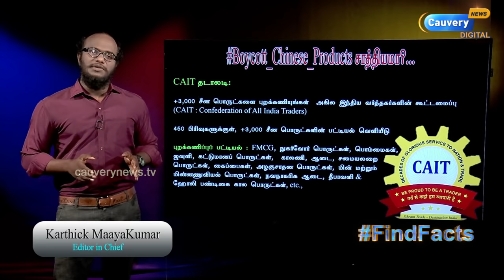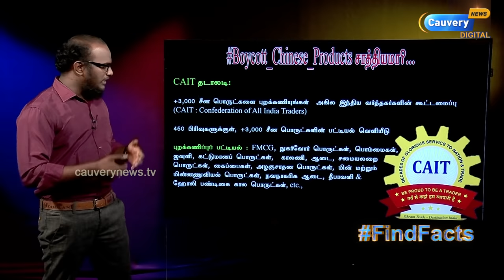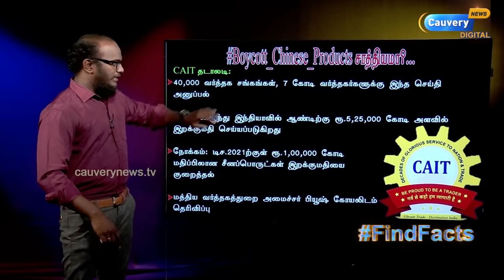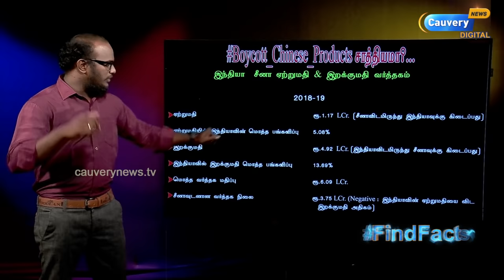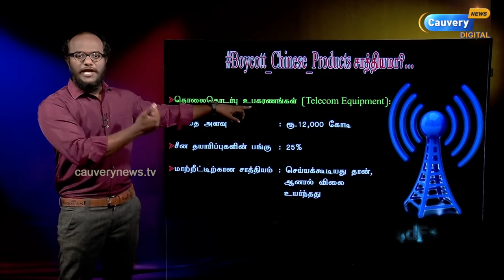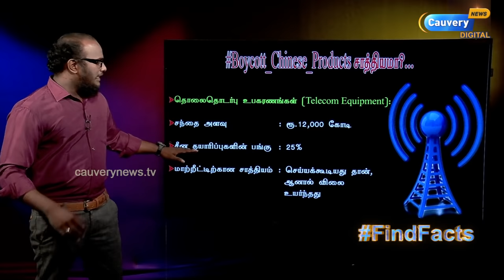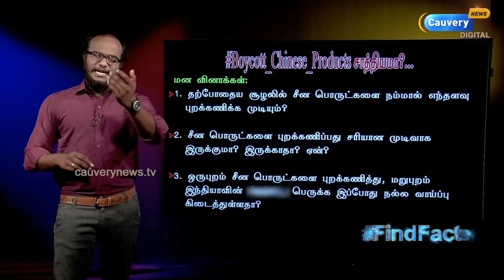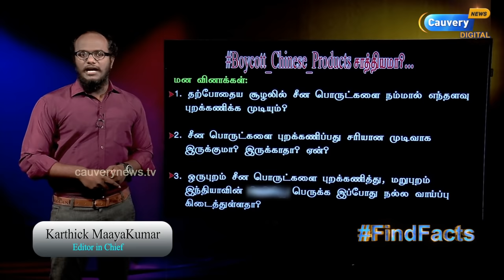சீன பொருட்களை ஒழிப்பது சாத்தியமா? | பாதிப்பு யாருக்கு? | Boycott Chinese Products is possible?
Episode #580 | Boycott Chinese Products is possible? | சீன பொருட்களை ஒழிப்பது சாத்தியமா? | பாதிப்பு யாருக்கு? | இந்தியாவில் சீன பொருட்களின் ஆதிக்கம்! |